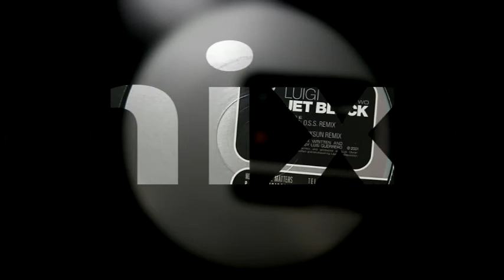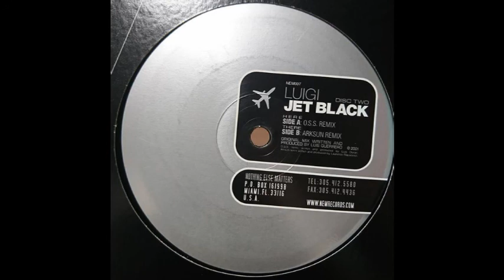Luigi - Jet Black (O.S.S. Remix)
Label: N.E.M. (Nothing Else Matters) Records ‎– NEM007
Format: Vinyl, 12", 45 RPM
Country: US
Released: 2001
Style: Progressive Trance